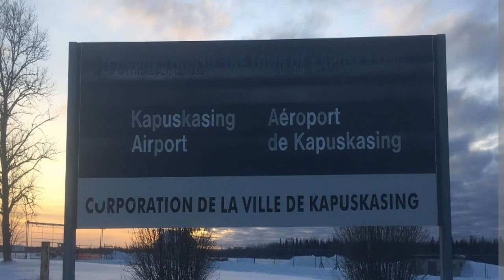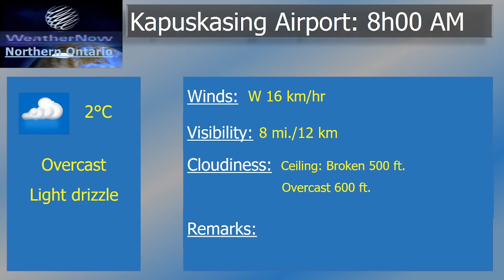Sunday October 16th, 2022 Morning Airport Observations